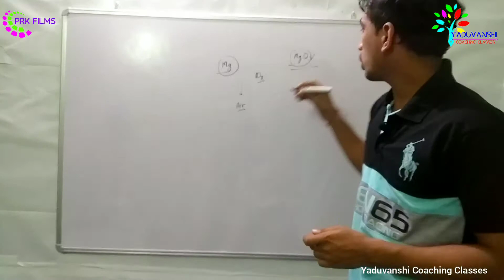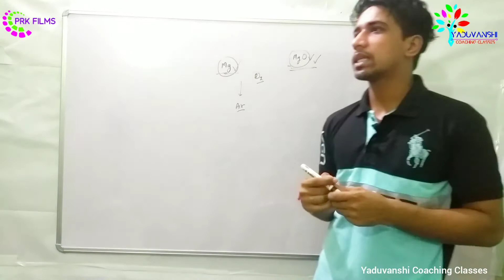Why should a magnesium ribbon be cleaned before burning in air ? | Ch 1 Class 10 Science NCERT CBSE